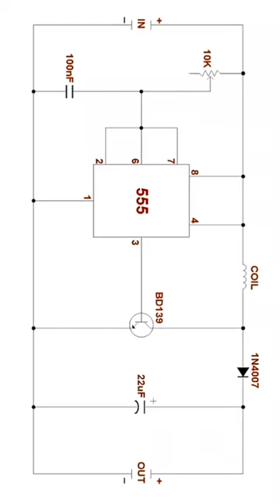How to make universal LED tester circuit | SMD LED tester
🔰 In this video I'm going to show you How to make universal LED tester circuit

🔰  You can make this universal LED tester circuit easily because i have given a clear information on How to Make universal LED tester circuit step by step.

✅Commet